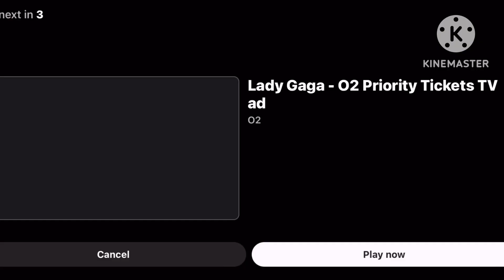O2 switch up 35s